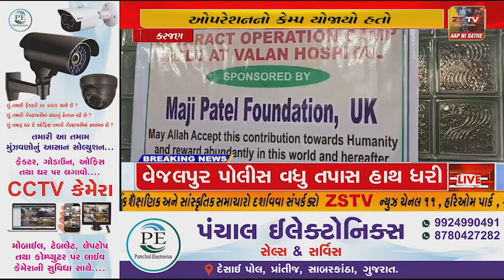વલણ હોસ્પિટલ ખાતે નિશુલ્ક મોતિયાના ઓપરેશનનો કેમ્પ યોજાયો હતો